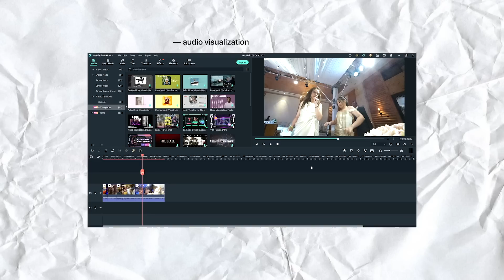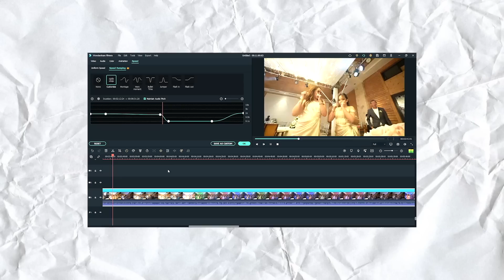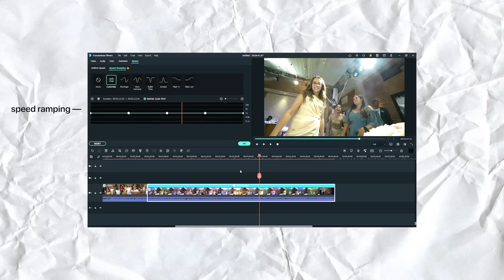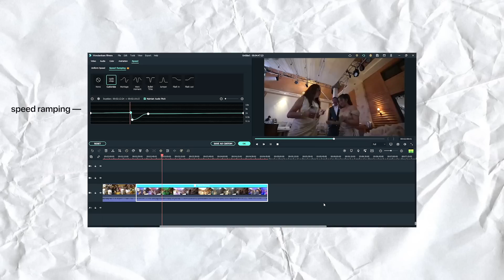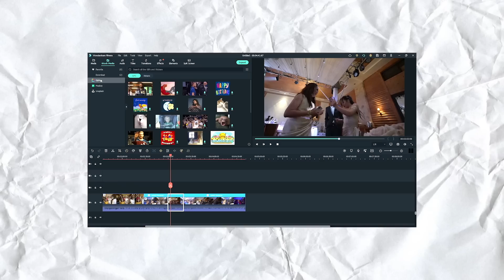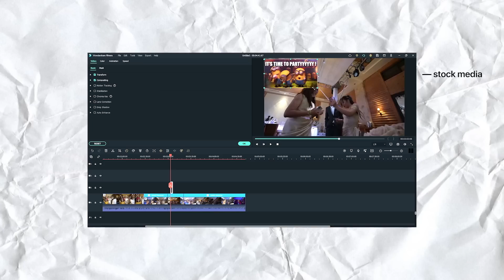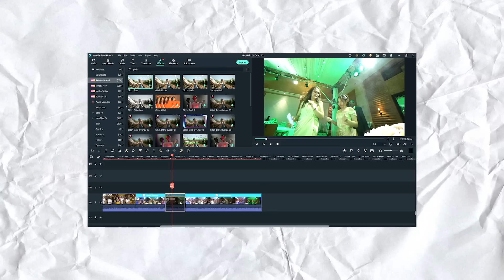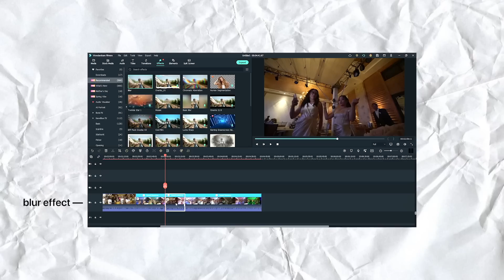Living Alone | Wedding Celeb, Family Trip to Baguio *we complete!* & Finally Back Home!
Links:
✨Travel Essentials